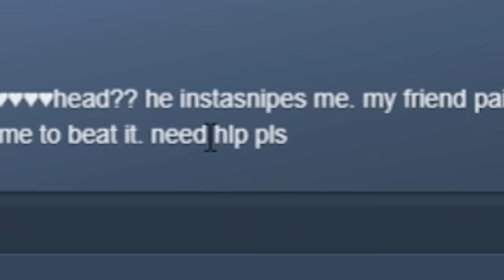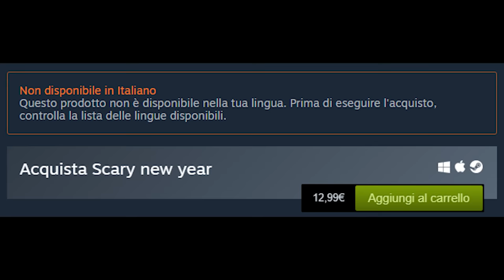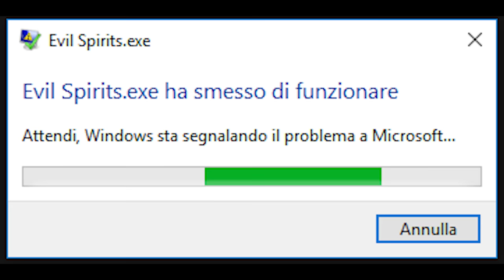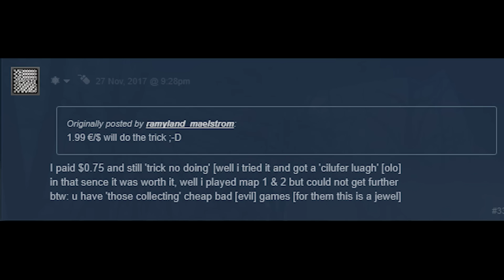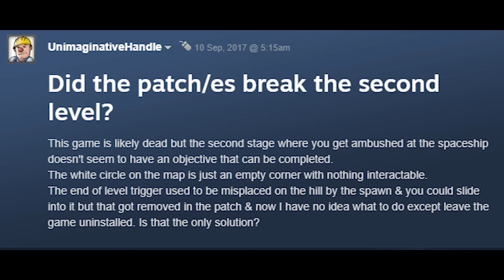Indie di M**** - Lerciume Steam #15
7 giochi, 1 verdetto: bottino. (Non quello dei pirati).
- A Turd's Life (0:36)
- Fly In The House (10:06)
- The Wraith Trials (19:04)
- Scary New Year (31:15)
- Totally Accurate Battle Zombielator (36:21)
- Evil Spirits (45:37)
- The God's Chain (1:00:35)